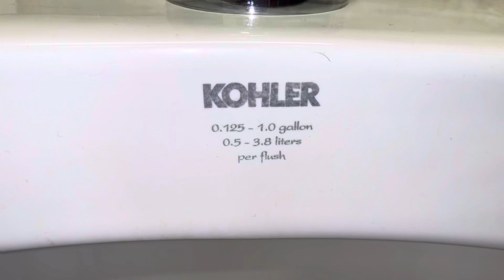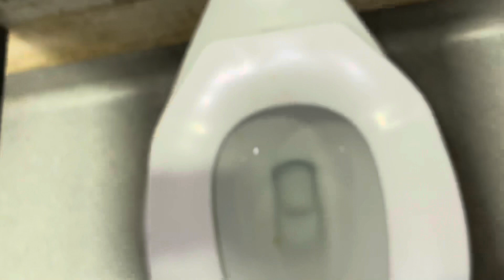Rosauer's Men's Restroom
Pullman location.

This restroom is awesome!!!

Fixture list:
-1 2022 Kohler Bardon urinal
-1 2022 Kohler Wellcomme Ultra toilet
-1 2022 Kohler Highcliff Ultra toilet